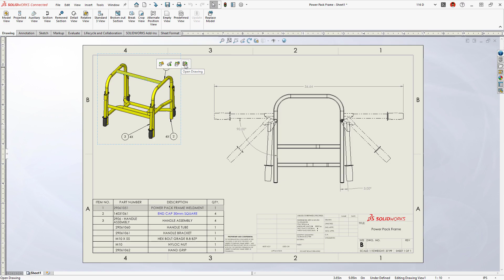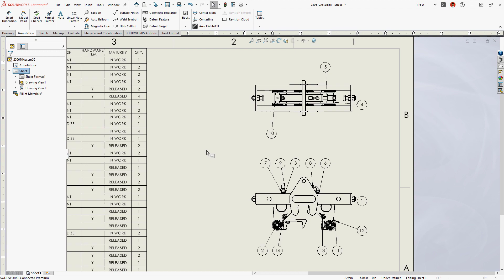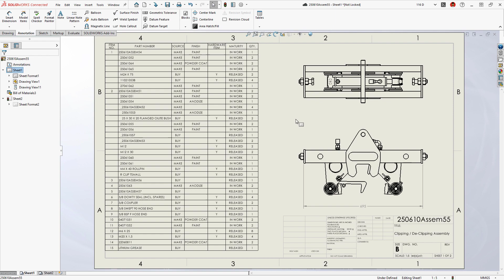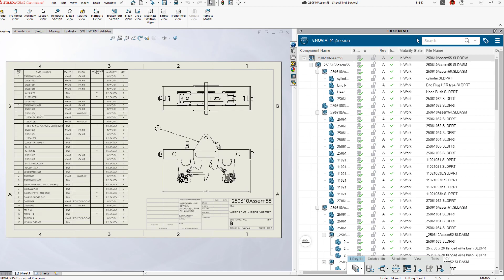SOLIDWORKS 2023 Drawings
Enhancements to Drawings help you detail your designs faster with improved workflows and time saving automation. Open sub-component drawings from within an assembly drawing. Highlight and restore any Bill of Material cells that have been manually overridden. Display quantity callouts when inserting Auto Balloons. Apply filters to create custom BOM table layouts. See through transparent components in HLR drawings for improved visualization.